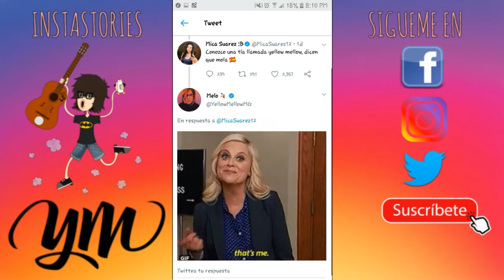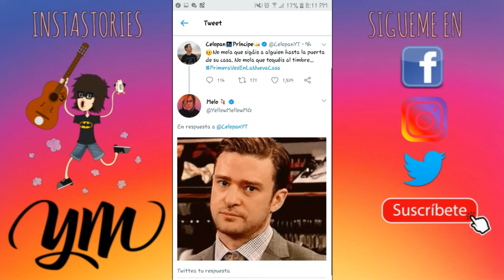La Placa Del Millón De MELOMORE | YellowMellow| InstaStories